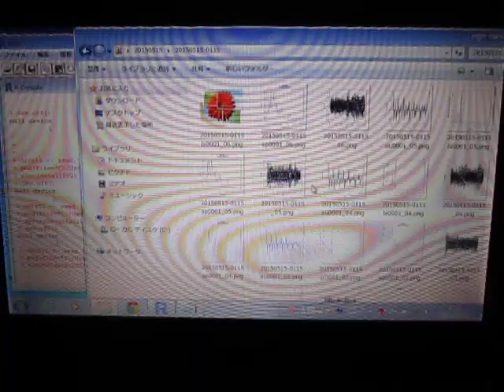超音波の音圧測定解析 Measurement and Analysis of Ultrasonic Wave